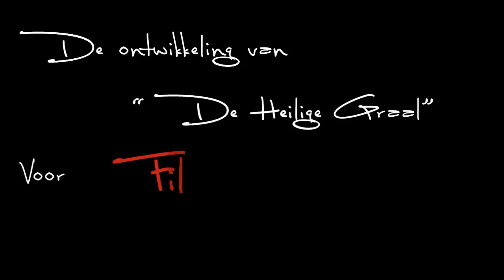De heilige graal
Ontwikkeling van de 'Heilige Graal' door Carina Riezebos voor Fill the Cup